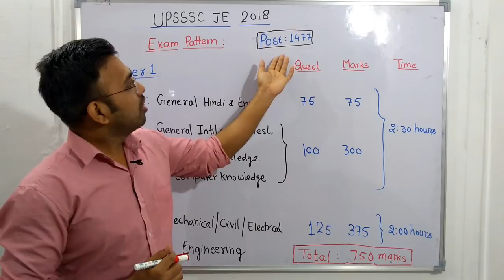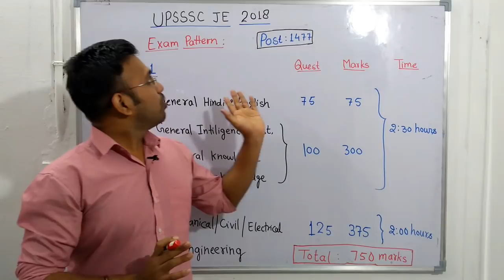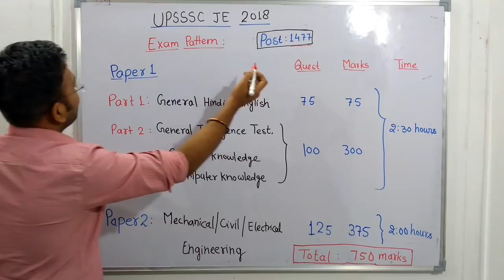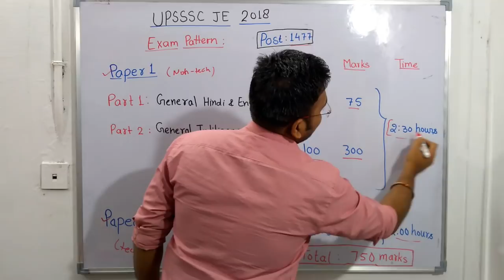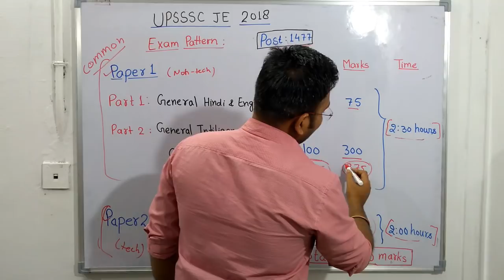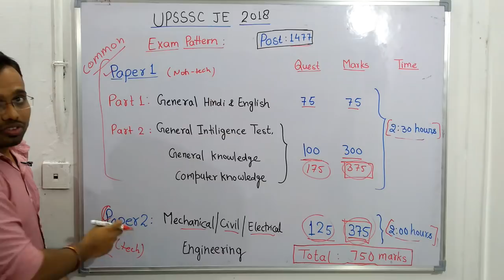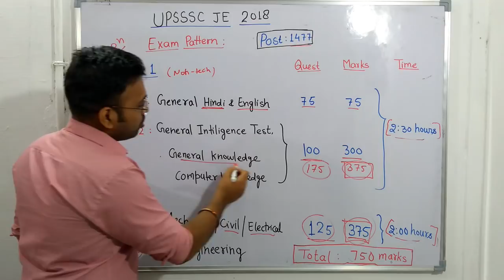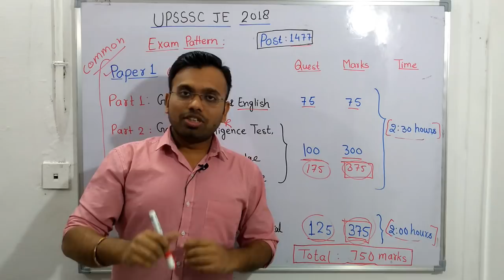UPSSSC JE 2019 Exam Pattern | SpeedUp Education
Preparation for SSC, BANK, RAILWAY, and All Govt Examination
For All Exam Notification/ Exam Pattern/ Syllabus/ Exam News
Click here